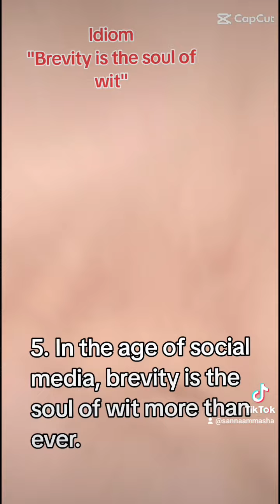Idiom// "Brevity is the soul of wit"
Idiom
"Brevity is the soul of wit"
                 " الإيجاز هو روح الذكاء"
The phrase "Brevity is the soul of wit" means that being concise and to the point is the essence of intelligent or clever communication. Here are five example sentences:
1. In his speech, he proved that brevity is the soul of wit.
في خطابه، أثبت أن الإيجاز هو روح الذكاء.
2. She impressed everyone by demonstrating that brevity is the soul of wit in her writing.
أبهرت الجميع عندما أثبتت أن الإيجاز هو روح الذكاء في كتاباتها.
3. When you want to make a point, remember that brevity is the soul of wit.
عندما تريد إيصال فكرة، تذكر أن الإيجاز هو روح الذكاء.
4. The best comedians understand that brevity is the soul of wit.
أفضل الكوميديين يدركون أن الإيجاز هو روح الذكاء.
5. In the age of social media, brevity is the soul of wit more than ever.
في عصر وسائل التواصل الاجتماعي، الإيجاز هو روح الذكاء أكثر من أي وقت مضى.
Remember, when it comes to communication, less is more. Brevity is the key to keeping it sharp and smart!
تذكر، عندما يتعلق الأمر بالتواصل، القليل هو الأكثر. الإيجاز هو المفتاح لجعله حادًا وذكيًا!
Thanks for learning with me
All the best
Bye bye